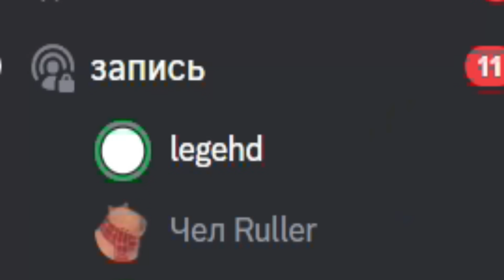UH VS 50 РАЗЬЯРЁННЫХ ОХОТНИКОВ в BedWars ROBLOX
Смогу ли я выжить или мне придется отжиматься?

Все новые ролики я буду выкладывать на телеграмм канале . Там вы сможете спокойно смотреть видео и общаться.